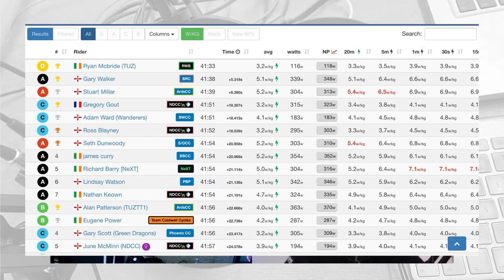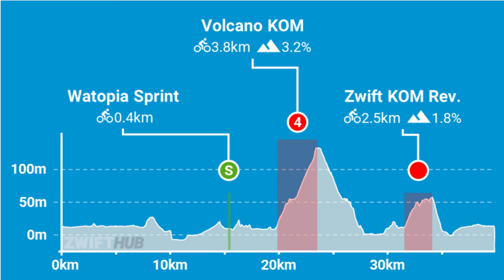Kinning Podcast: 011 Zwift TUZ Round 7 Recap.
A recap of TUZ rd 7. Looking back at last nights ziwift race, London loop 8 and what went wrong for me. A quick look at next weeks round and the virtual Tour of The North. Joinned with Co-host Mark Johnston.

This channels is dedicated to the creation of Kinning Cycles video content. Our main goal is to pass on information that we have gained over the years of cycling.

Kinning Cycles.
76 Castlereagh Road, Belfast, Northern Ireland.

Socials!